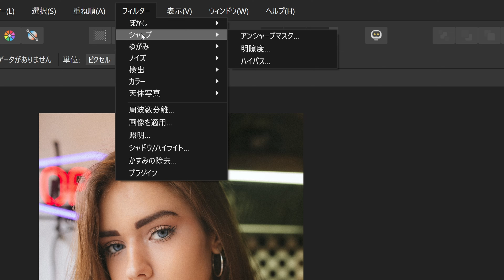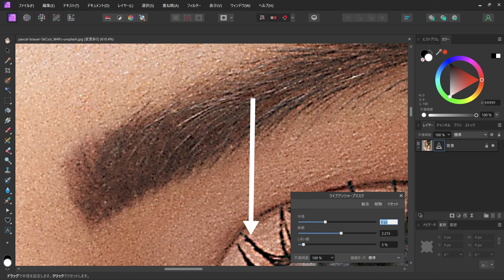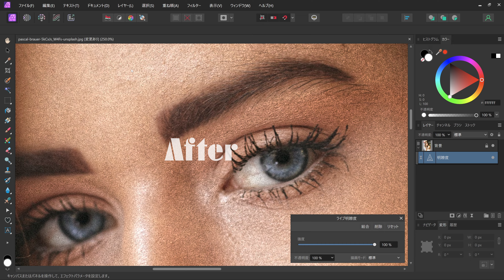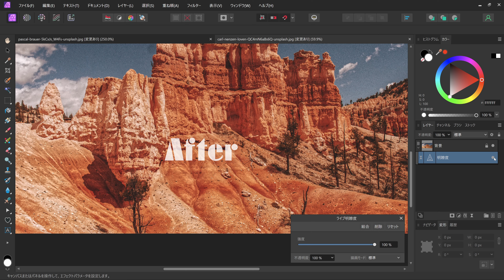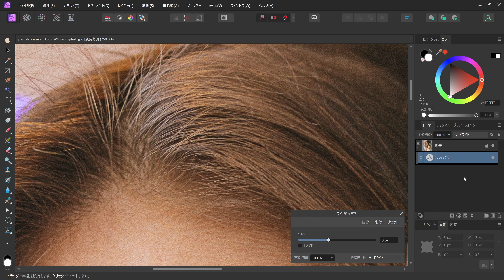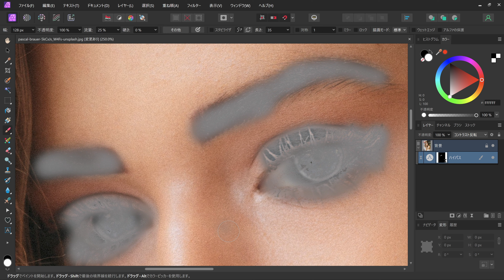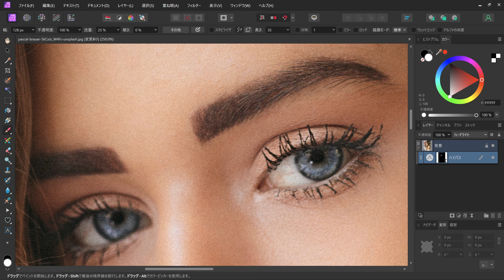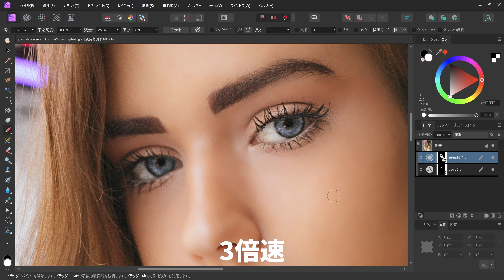Affinity Photoの3つのシャープ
Affinity Photoの3つのシャープの違いを確認しながら、人物の目元をシャープに肌をなめらかにします。

0:20 3つのシャープ、アンシャープマスク
3:30 明瞭度
5:26 ハイパス
7:40 レイヤーマスク
10:13 表面ぼかし